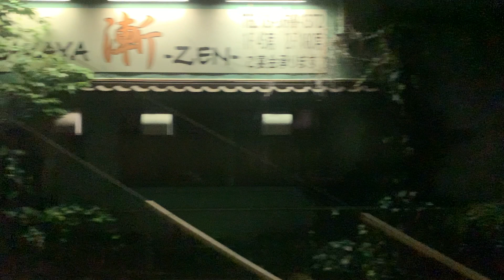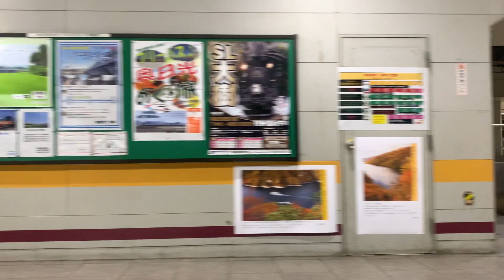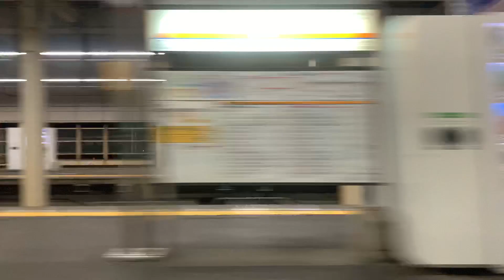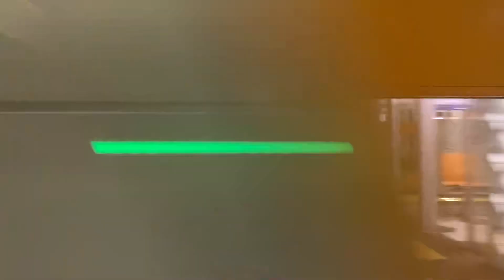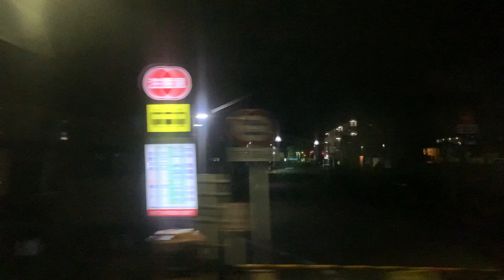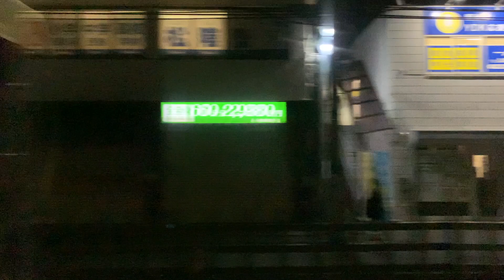特急スペーシア29